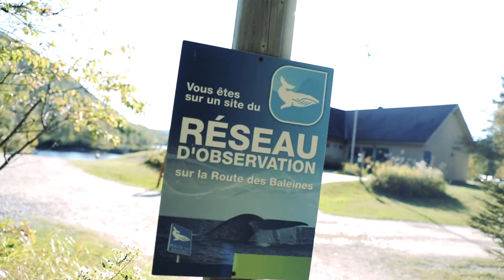Route des baleines - Baie Ste Marguerite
Saviez-vous que la Côte-Nord est l’un des meilleurs endroits au monde pour faire l'observation des baleines? Sur les rivages du Saint-Laurent, plusieurs sites sont renommés pour la qualité des observations des mammifères marins, tellement qu’on a nommé la route 138 la «Route des baleines». Découvrez la Baie Sainte-Marguerite.